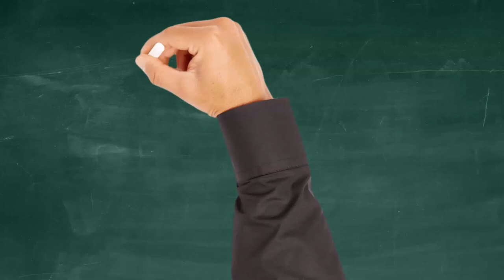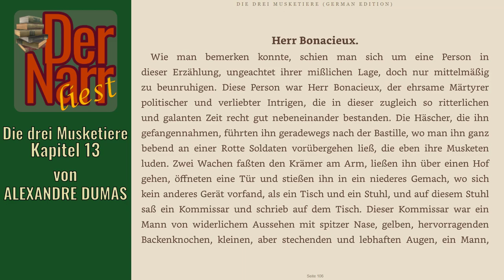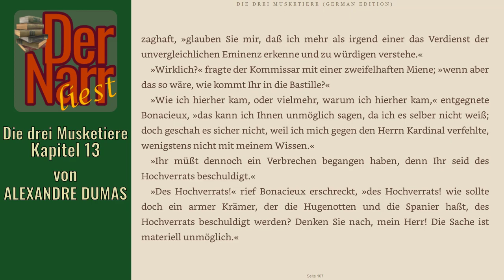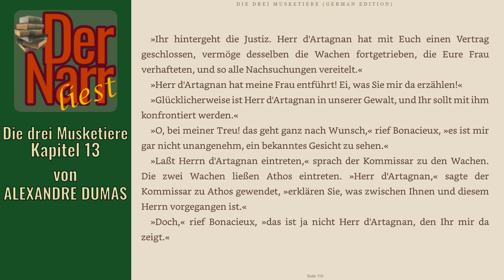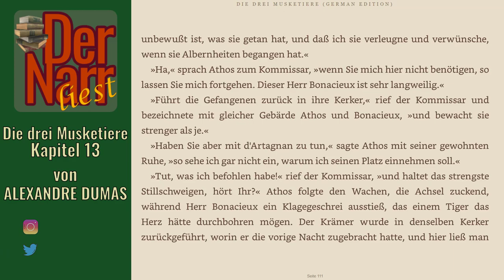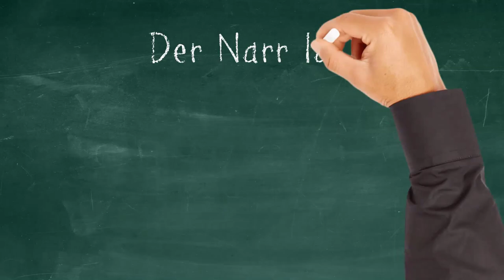Der Narr liest Folge 161: Die drei Musketiere - 13 Herr Bonacieux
HofnarrGiaccomo liest den urheberrechtsfreien Klassiker:
"13 Herr Bonacieux"